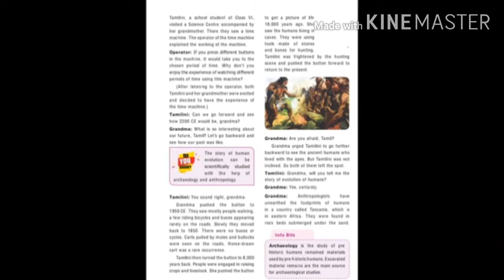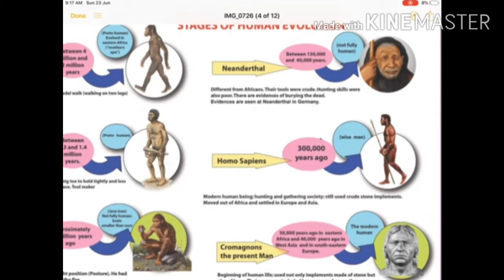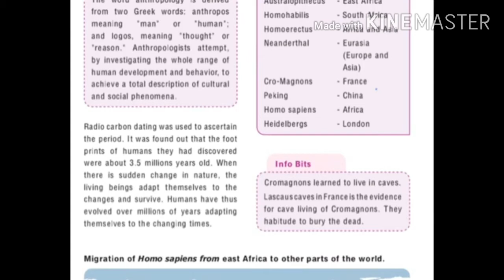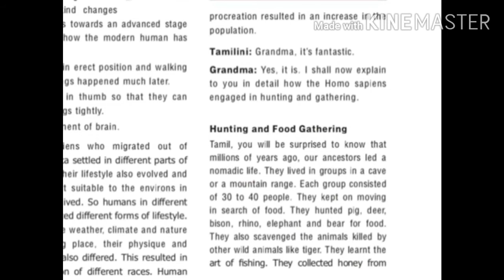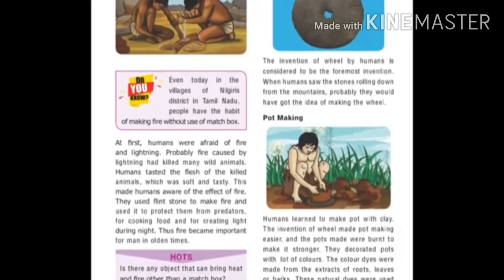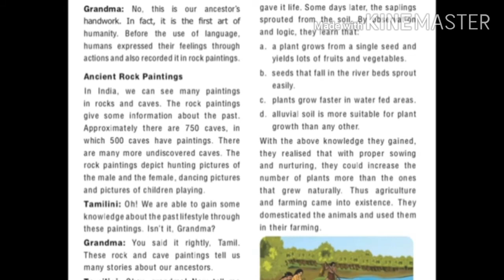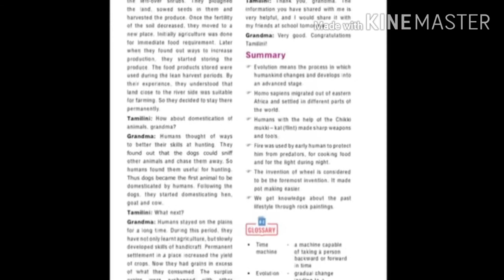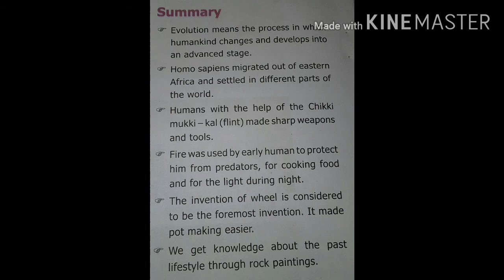VI Th Std Social science History Unit-2 ( Full lesson) video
Human Evolution ( origins of human,human evolution from nomadic,stone implements,use of Fire and wheel & Rock painting)